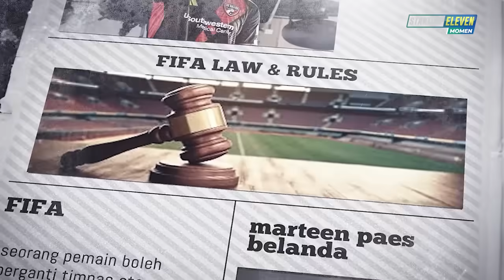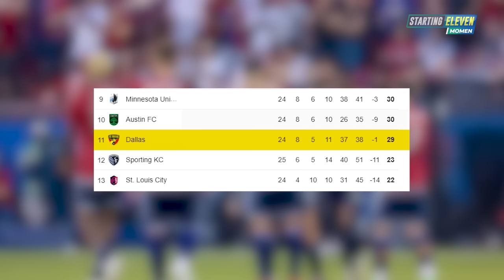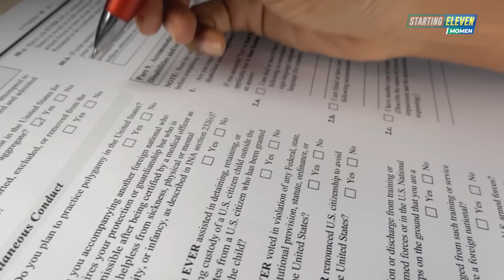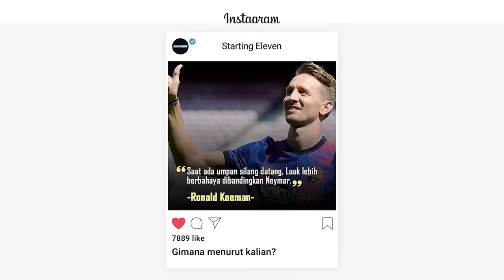Pembuktian Berkelas Maarten Paes Bawa FC Dallas Juara Copa Tejas! Kini Siap Jadi Pahlawan Timnas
Maarten Paes baru saja mengantar FC Dallas menjuarai Copa Tejas. Gelar juara ini sekali lagi membuktikan kalau Paes bukan kiper kaleng-kaleng. Sejumlah aksi heroik sang penjaga gawang menjadi penentu keberhasilan Dallas. Seperti apa aksi Paes yang berhasil membantu Dallas menjuarai gelar bergengsi ini?